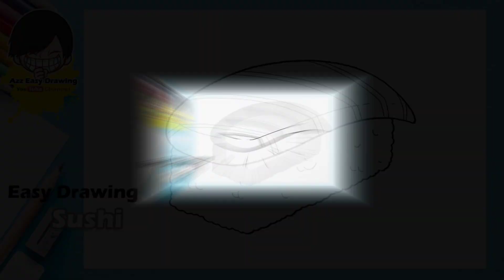Easy Drawing Sushi